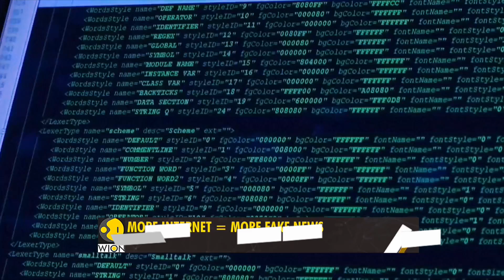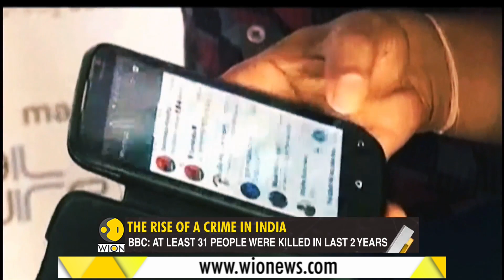Gravitas: From 'Rumour' to fake news, the metamorphosis of a crime in India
Fake news is not just a frivolous issue. It is an internal security threat. Here's a report tracking the metamorphosis of fake news as a crime in India.